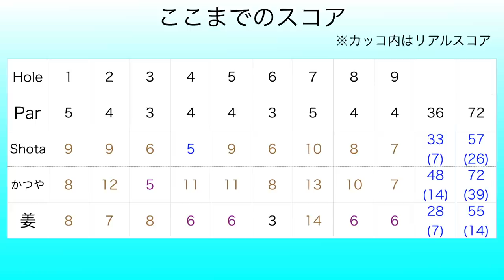パターで250y飛ばすし、片手で100切り達成。完結編 太平洋クラブ市原コース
大雨だったので防水のカメラを使ったらズーム音が大きいです

twitterはこちらから！